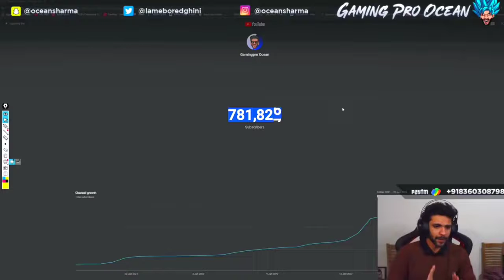Reality behind Zgod Nade Jonathan?PMGC SAMSUNG,A3,A5,A6,A7,J2,J5,J7,S5,S6,$7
Snax Reply To Godl Haters | Snax On Godl Slot Waste | Godl
Will Come #16 In PMGCI Snax Angry Reply
SAMSUNG,A3,A5,A6,A7,J2,J5,J7,S5,s6,S7,59,A10A20,A30
Snax Savage Reply To Godl Haters
Snax On Godl
Snax On Godl Today Performance
Snax On Godl Haters
Snax On Godl #16
Snax Savage Reply
Snax Views On Godl
Snax Savage
Snax Savage Reply On Godl Haters
Godl Haters
Godl PMGC

Scan @ 21 Jan 2022 11:28 pm
era controversialgames phoneocean sparky diwali battle
BGMI live tournament rule mortal igl teamx tx teamxspark
tx scrims krypto gaming Team forever Team owais Scout
on owais Tf owais Scout appreciates owais scout strike
mortal giving strike thug strike thug giving strike Ultron
scout troll Ultron scout and mavi troll Ultron teamx scrims
tx scrims soul scrims owais Lineup Update owais Lineup
announcement Maxkash Franky maxkash in owais Lineup
maxkash announcement soul owais Roxx gaming Roxx
live Roxx on maxkash Roxx on Viru Joining SouL Roxx on
celtz substitute soul gaming soul news soul highlights
soul scrims Viru in soul Soul Lineup Soul roxx Jonathan
pan all Mic leaks bgmi Tournament all chat in tournament
Roxx live soul fan tx highlights team forever team Owais
scout on lineup change regaltos on playing BGIS regaltos
playing BGIS regaltos going S8ul Bootcamp gill going S8ul
Bootcamp PMGC invite big announcement india PMGC
invite Regaltos bgis scout appreciate Dynamo scout react
on Hydra Bootcamp Hydra Bootcamp Dynamo Hydra official
Hydra Oneshot Showdown Godl aggression pmgc pmge
invite pmgc slot pmgoc slot india pmgc india invite scout
on pmgc invite pmgc slot for india pmgc indian team pubg
mobile global champion Roxx live the grind stage league
BGIS the grind BGIS live Ultron gaming Ultron team x 8bit
soul tx chicken dinner highlights after pan what the situation
in all mic Goldy Bhai Goldy Bhai insta live Goldy Bhai insta
live with owais Goldy owais live with Goldy Bhai Goldy Bhai
invite S8ulL Bootcamp Goldy Bhai owais insta live Goldy
Bhai and Owais godly Bhai video call Owais Goldy Bhai
owais instagram Owais live 8bit Goldy s8ul news s8ul Ultron
lf tv IltrOn loovina tv anoLt Anaru An utrOr dlaucGho rto.

Scan @ 21 Jan 2022 11:27 pm
bgis soul owais scout scout on tx s8ul soul gaming Goldy
bhai Owais pubg Owais bgmi soul highlights Gamexnews
Godl Clutchgod Owais pubg Owais gaming Owais bgmi
ghatak Hastar ghatak gaming Clutchgod God Clutchgod
godl Clutchgod Clutchgod gaming Soul Clutchgod godlike
Godl Jonathan Jonathan random Jonathan highlights Goldy
8bit Goldy Goldy gaming rega. regaltos regaltos gaming
soul regaltos BGMI live neyoo funny neyoo funny highlights
neyoo funny all Mic mortal on regaltos Joining GodL mortal
on regaltos snax snax gaming regaltos vs Jonathan bgmi
bgmi live bgmi tournament bgmi scrims bgmi highlight
neyoo funny moments neyoo neyoo gaming neeyo funny
moments neeyo neeyo gaming All mic funny funny all mic
Spower Gill Gill pubg Gill gaming viper soul viper viper
gaming soul mortal mortal gaming ocean Sharma Xspark
Team xspark Team xpark Xspark Lineup mavi s8ul Mavi
Jonathan Jonathan Mavi Mavi love Jonathan Jonathan
Mavi tdm Sid Teamx bootcamp Teamxspark bootcamp
Scout new house Teamxspark lineup Teamx lineup scout
appreciate Jonathan Scout appreciate godl winning tx vs
soul teamx vs soul scout appreciate Ultron Ultron Ultron
gaming scout live bgmi news bgmi scrims highlight tx
scrims tx vs GodL Jonathan tdm Ultron tdm Mavi tdm
Jonathan vs Mavi Mavi vs Jonathan Jonathan vs Ultron
Utron vs Jonathan scout on soul Performance scout
dream car tx announcements teamx announcements
scout views on soul Performance soul Scrims krypto
gaming scout live kronten Jonathan gaming Jonathan live
Jonathan pubg Goldy extraordinary gamexnews gaming